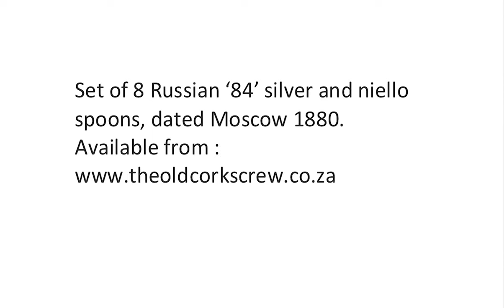Russian Spoons 1